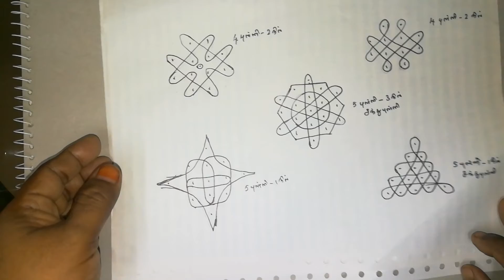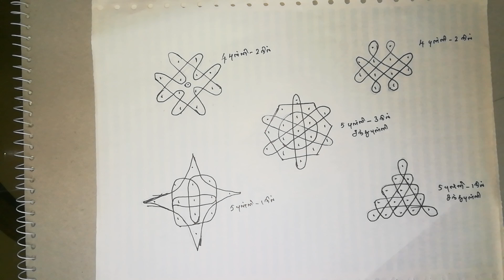simple sikku kolam for beginners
kolam is morning energy to do our daily work